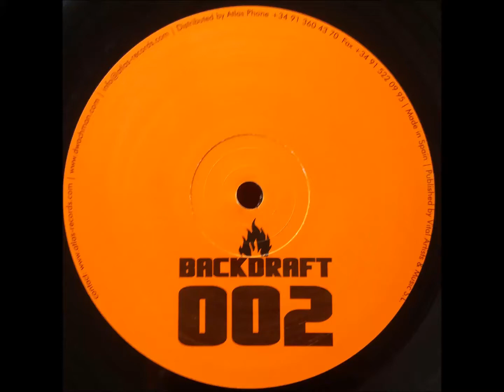HD Substance vs D'Wachman - B1 - Flexo (HD Original)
HD Substance vs D'Wachman ‎– Cuerpo Flexo
Backdraft ‎– BACKDRAFT 002
2003